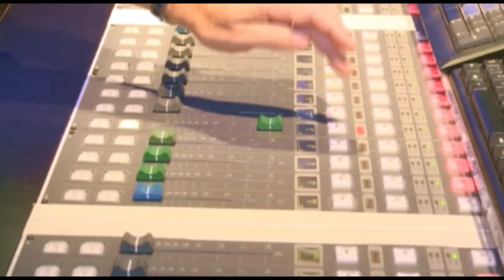LIEDJE PLAYBACK OKT 2015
Voor ons item HOU TOCH JE PLAYBACK! is hier een voorbeeld hoe JIJ een selvie kan maken op ons liedje. Playback m zo origineel mogelijk. De origineelste, leukste, gekste, vreemdste maakt kans op een leuke prijs en is gast bij ons in de show. Have fun en wat mensen ook zeggen... zeg maar gewoon...HOUD TOCH JE PLAYBACK!